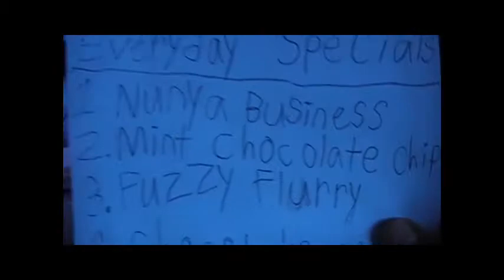Mittens Ice Cream Shop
It's the summer time and Blossom, Cuddles (AKA Bundles), and Mittens are so hot that they feel like they're going to die. Suddenly, Mittens has an idea, what could it be?